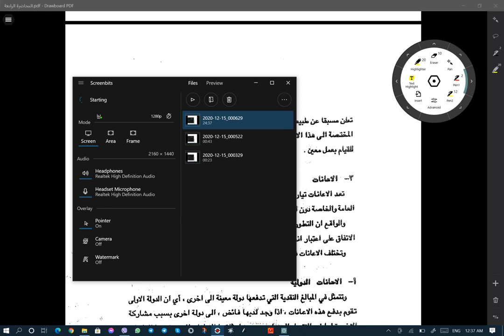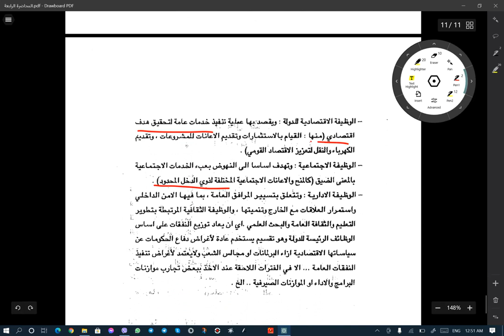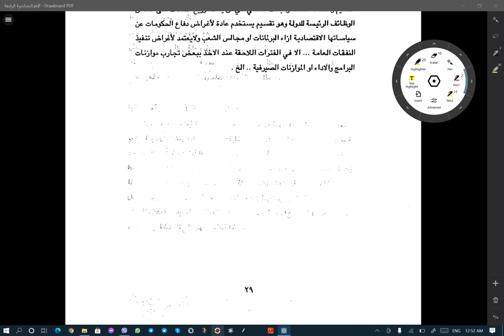صور النفقات- العامة الاستاذ المساعد الدكتور ايناس محمد رشيد